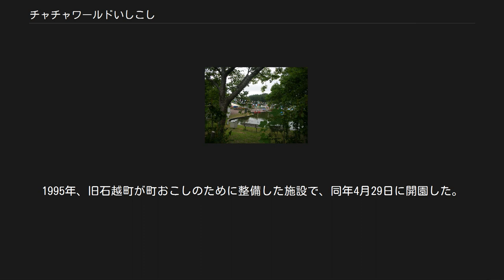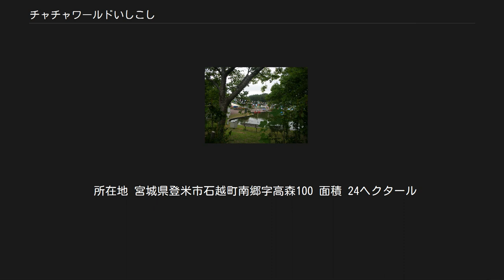チャチャワールドいしこし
チャチャワールドいしこしとは宮城県登米市にある遊園地である。
1995年、旧石越町が町おこしのために整備した施設で、同年4月29日に開園した。
 もともとチャチャワールドいしこしの場所は里山だった。
隣接する地域に高森公園と呼ばれる「町民の森」があったが、特段の整備もされず営業車の休憩場所程度の公園であった。
この殺風景な高森公園に近隣の住民が数十本のあじさいを植えたところ、土地に適応してよく育った。
これに眼をつけた石越町は、高森公園をあじさいの名所にしようと順次整備を行い、野外活動施設（キャンプ場等）も併設して公園の基礎を作った。
 竹下内閣の際、「ふるさと創生事業」が提唱され、石越町でも1億円を手にしたが、石越町では1億円の使い道を町民アンケートで調査した。
その際、「高森公園整備」という意見が多く出され、これをきっかけに後のチャチャワールド構想が始まった。
もちろんこの時に「高森公園整備」を期待した多くの町民は、現在のチャチャワールドのような「遊園地」を夢見たわけではなく、あくまでも「町民が憩える」森としての整備を期待したものであろうが、折しもバブル景気の時期とも重なり、町ではふるさと創生事業とは切り離し「一大観光スポット」として整備計画を立てることとなる。
 石越町は第一次産業主体の町で、特に観光名所も無く同じ登米郡内の人々からも「石越は何郡？」と揶揄されるほど存在感が無かった。
そんな中リゾートブームに乗り観光地を作り上げることは、観光収入や地域売名の意味では大きな意味を持っていた。
チャチャワールドの整備計画では事業費約20億円を投じているが、この額は町の年度予算に近い額であることからも、旧石越町がチャチャワールドいしこしに期待したものは大きかった。
 市パークゴルフ場を建設するため2017年10月から休園していたが、2019年4月にリニューアルオープンした。
 開園にあたり石越町が整備していたアトラクションはファンシーボート・ファンシーサイクル・登山電車・マッハコースター・レーシングサーキットとどんぐり山の冒険砦だけであった。
開園準備に当たっていた運営主体の株式会社いしこしでは開園に先立ち遊具が少ないことに不安を感じ、開園の1ヶ月前に石越町と協議のうえ、ちびっこサーキットとゲームハウスを整備してもらい、また遊具業者との契約の上でフワフワランドを設置して本営業に備えた。
しかしながら本営業を開始してみると、やはり遊具不足は顕著に見られ運営主体の株式会社いしこしでは遊具拡張整備にかかる事になる。
まず既存アトラクションのうち絶対数が不足していたゴーカートとボートの台数を増やし平成7年夏までにこれらアトラクションの収容能力を高めた。
ついで同秋には栃木県の丸山工芸社と提携してスリラーハウスを設置、また園内遊覧用のチューチュートレインを真砂工業から購入、平成9年春に導入した。
丸山工芸社との関係は更に続き、以後スカイサイクル・メルヘンボックス（北信テック）・メリーゴーランドを提携により設置していくところとなり、一応の遊園地としての体をなした。
近年みんなのパターゴルフが開設され、現在12のアトラクションを有する施設となった。
なおこのみんなのパターゴルフは石越町が整備したもので、チャチャワールドいしこし内には行政財産として6アトラクション、法人財産として6アトラクションが存在することとなる。
 入園料:無料[公式 1]。
 アトラクションを利用する際には別途乗り物券か遊具パスポートが必要。
乗り物券は1枚100円、11枚綴り券が1000円。
遊具パスポートは幼児パス（4歳から小学校入学前まで）1500円、小人パス（小学生）2200円、大人パス（中学生以上）2500円で、当日限り有効[公式 1]。
遊具によって利用条件が違う。
 休業日 チャチャの響きを聞いて多くの人が「おもちゃのチャチャチャ」を連想するが、童謡をもじって命名したわけではない。
「チャ」はチャイルドに由来し、「子ども」を示すチャイルドと大人も童心に帰る「童心」を示すチャイルドを掛け合わせ、「子どもとともに大人も童心に帰る世界」という意味から命名された。
この名称は公募によって選ばれた名前である。
なお入園口には英字でChaChaWORLDと表記されているが、これは「チャチャ」の部分をあえてローマ字表記したものである。
英語表記にすると「ChiChiWORLD（...